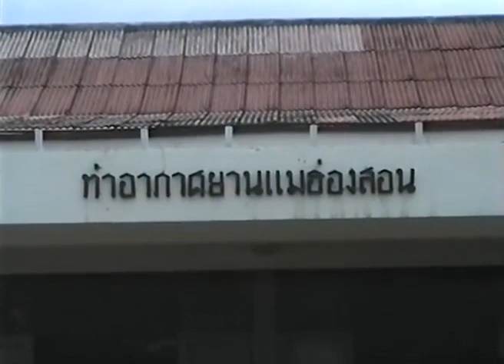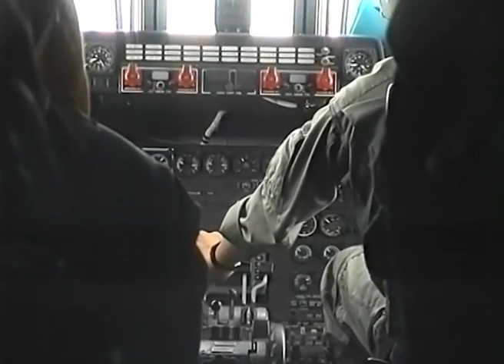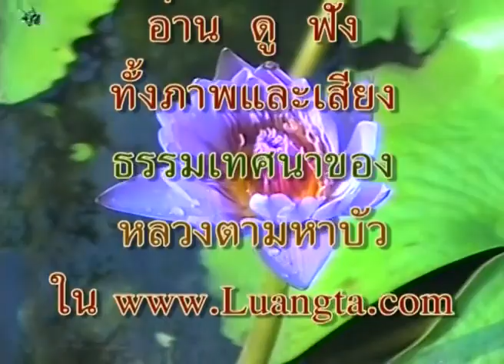หลวงตาพระมหาบัว เดินทางโดยเครื่องบินจากจังหวัดแม่ฮ่องสอนกลับเชียงใหม่ 22/ 06/ 2542 บ่าย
พระราชญาณวิสุทธิโสภณ (หลวงตาพระมหาบัว ญาณสัมปันโน)
จากจังหวัดแม่ฮ่องสอนกลับเชียงใหม่ 22/ 06/ 2542 บ่าย